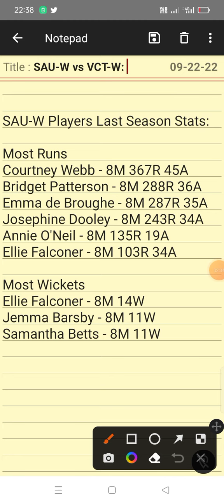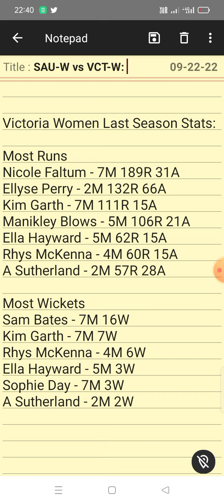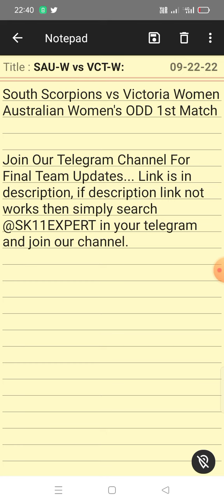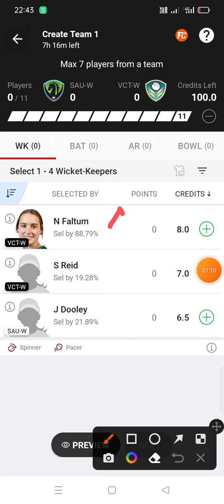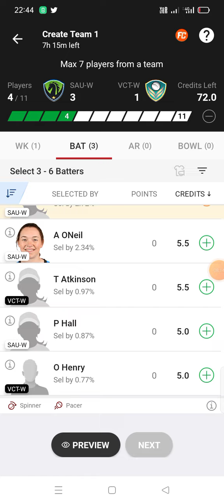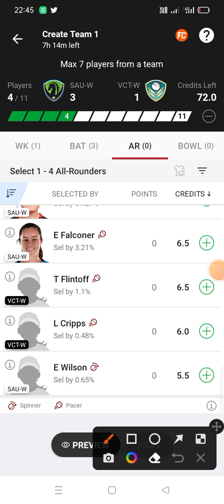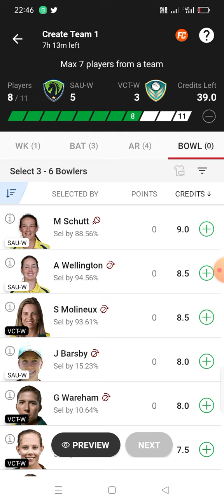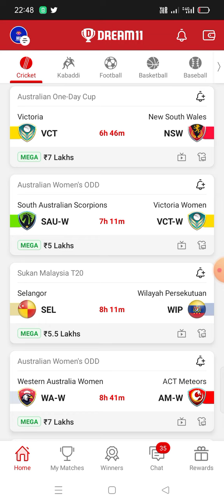SAU-W vs VCT-W Dream 11 Team | Australian Women's ODD | SAU-W vs VCT-W Dream 11 Team Prediction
💥 WHY 1WIN ❓🔥
- Highest odds 💯
- Quick payouts 💵

💥 Already Won 23 Lakhs 🤑